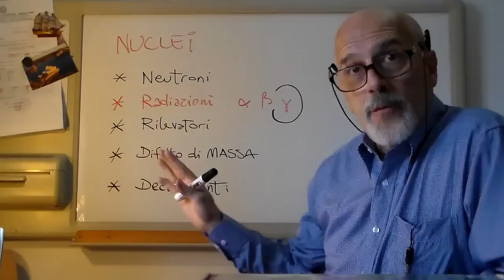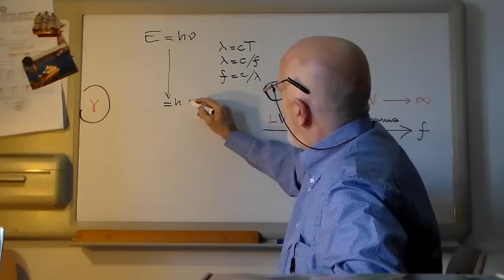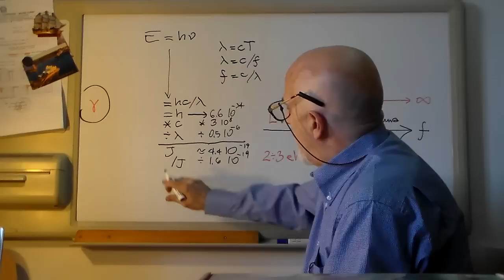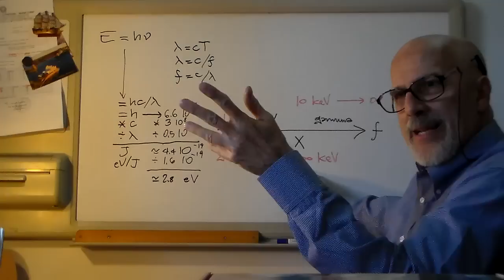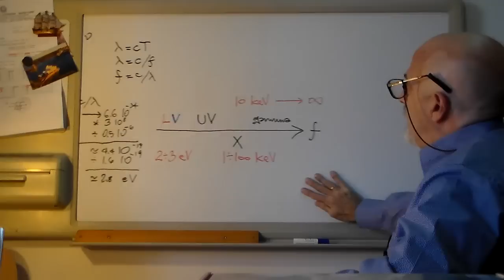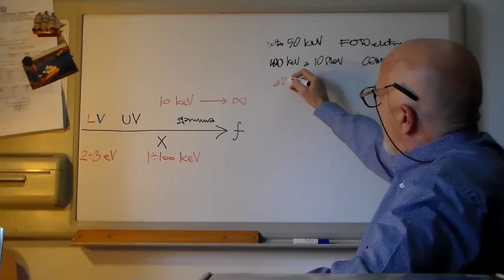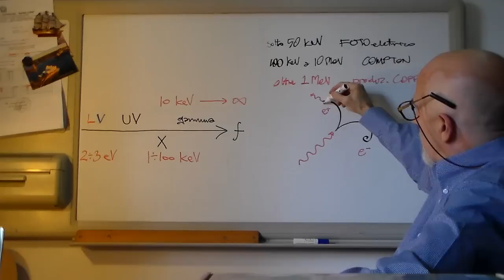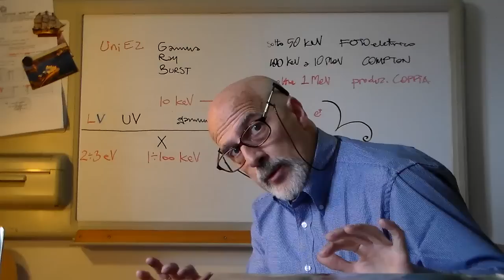FanC2c - FisicAtomica&nucleare: Radiazioni GAMMA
ERRinca @3:59  va MOLTiPLiCATO per 3 (NON Diviso;)  ...per cui si ha circa 40 (NON 4,4;)
                @4:49  in realta' viene meno 20 (NON 19)
                             ...il che porta il 40 di prima (corretto) a 4,0 10^(-19)
                @5:21  ...si tratta del Valore della CARiCA dell'Elettrone, NON il Valore DELL'elettrone ;)
                @6:05  con il valore, corretto, di circa 4,0 (al posto di 4,4) si ottiene in realta' 2,5 circa…